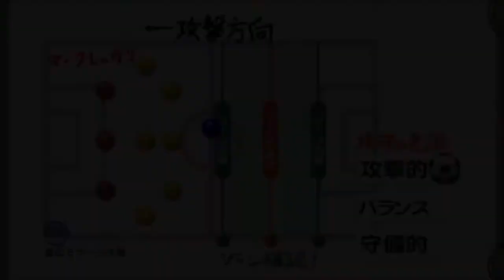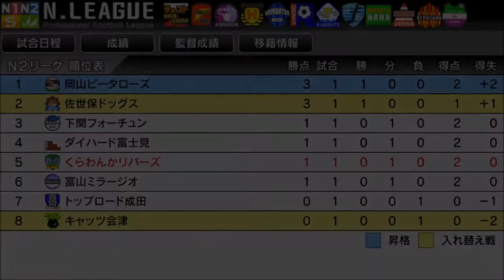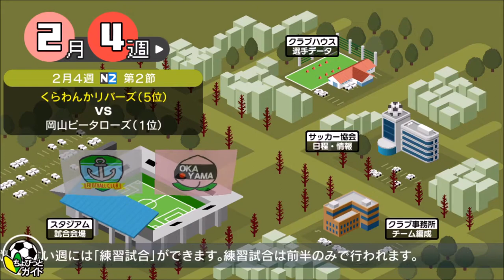【カルチョビットA #142】6年目開幕！ 富山ミラージオ戦【サッカークラブ育成ゲーム】